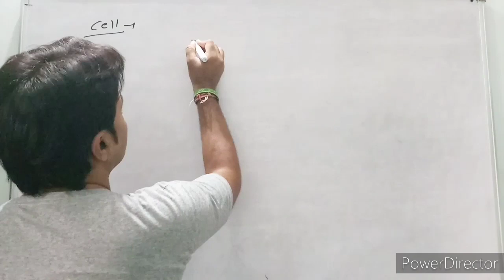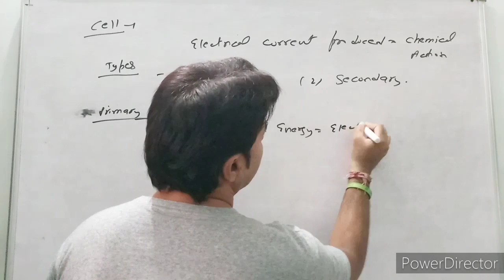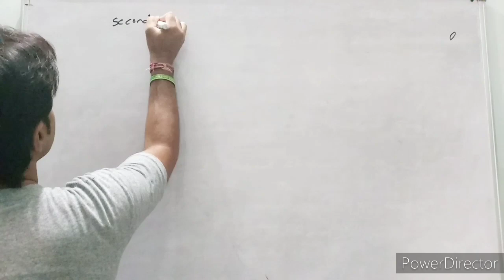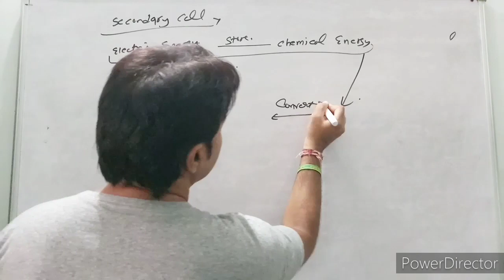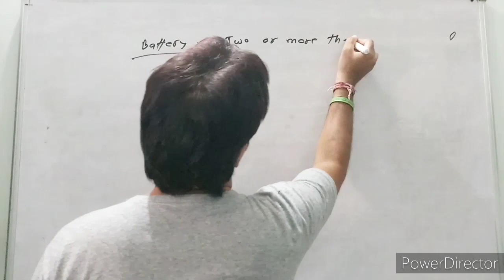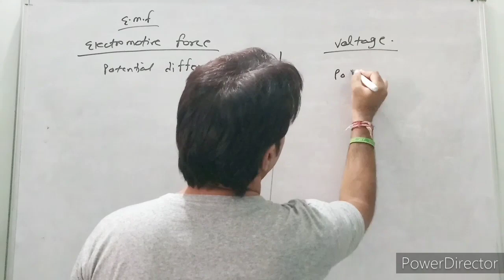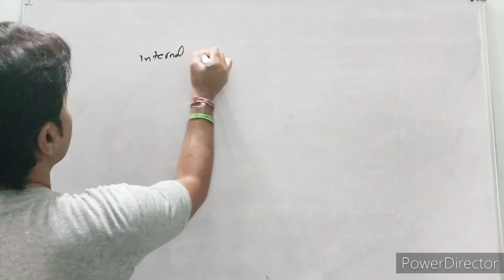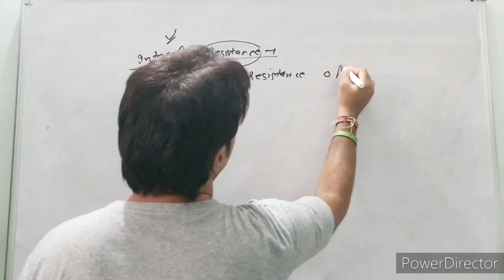(Cell & type) , (difference between EMF & voltage)